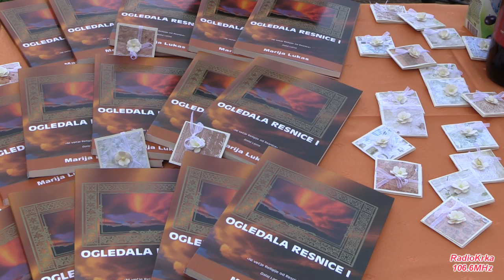Ogledalo resnice 2015